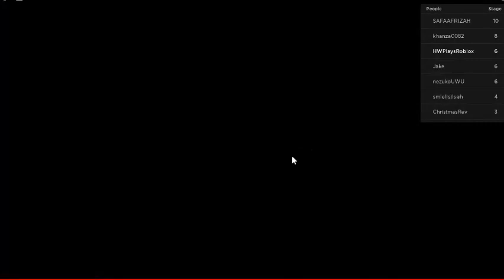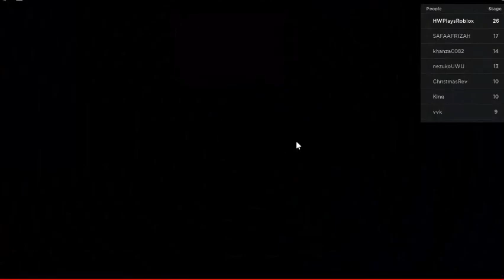Escape the zombie hospital obby by wolfgaming all stages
Description
zombie hospital